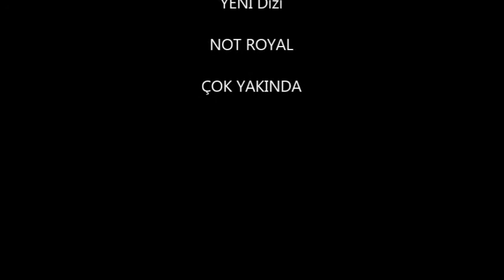Not Royal Trailer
Evet arkadaşlar yeni dizi geliyorrr!